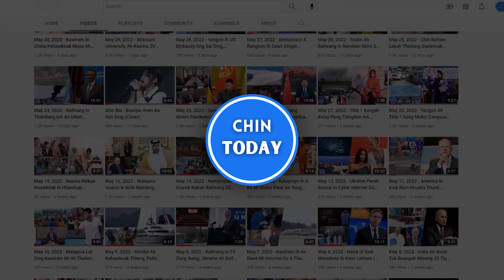July10. SAC pawl 2023 sungah 2000 leng an thi zo.Mipi ralkap cangvaih dan ropi.Ramleng thuthang.